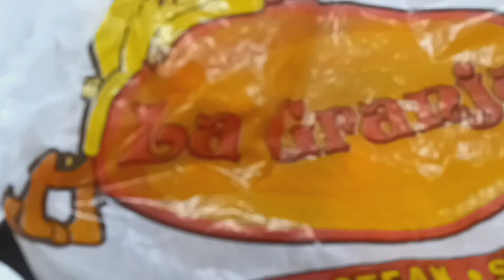LA GRANJA RESTAURANT (1)